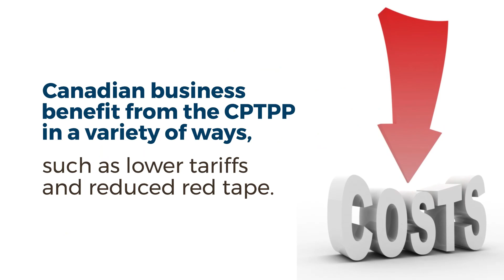The Comprehensive and Progressive Agreement for Trans-Pacific Partnership (CPTPP)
The CPTPP, formerly known as the Trans-Pacific Partnership (TPP), helps to facilitate a variety of opportunities for Canadian importers and exporters. Signed in 2018, the Comprehensive and Progressive Agreement for Trans-Pacific Partnership (CPTPP) will soon expand to include the United Kingdom, expanding the reach of this agreement.